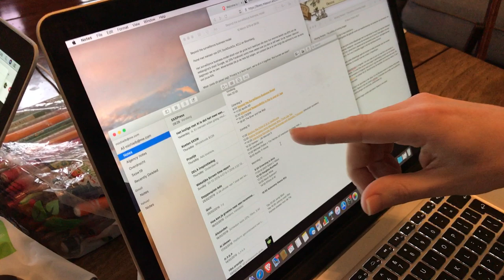Grumpy Old Men 2019/3: wie bepaalt de agenda?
Erwin Blom, Roeland Stekelenburg, Michiel Berger en Michiel Buitelaar praten bij op SXSW!